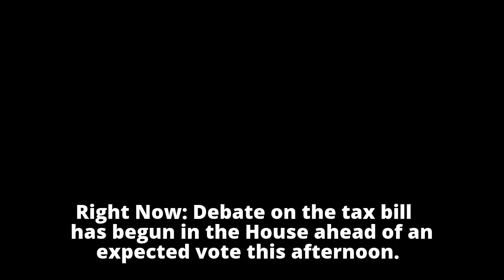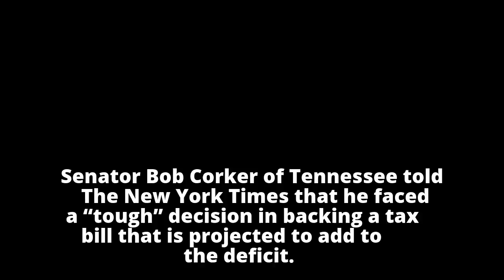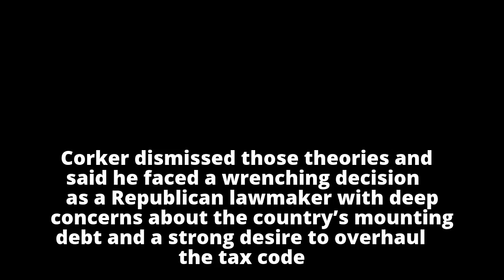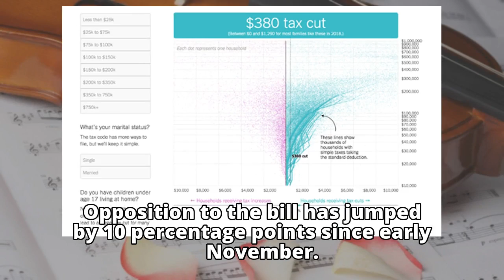Republican Tax Bill Heads to a Vote